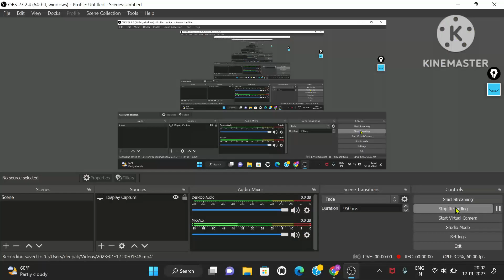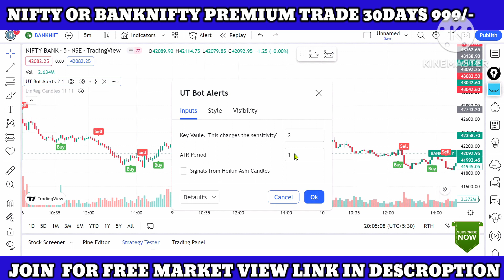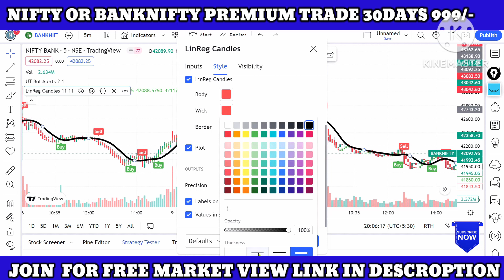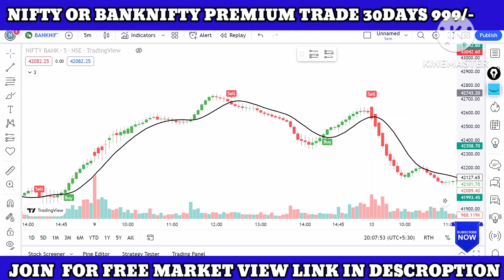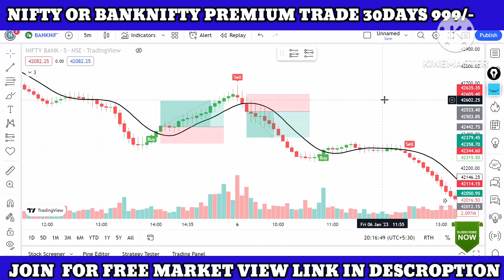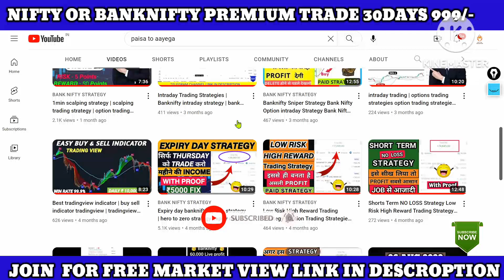Job वाले जरूर देखे | Best Trading View Indicator | paisatoaaayega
intraday trading strategies | best option intraday strategy | no loss strategy

TELEGRAM NAME 👇
PAISA TO AAYEGA

Follow The Link To Open DEMAT Account With UPSTOX In Just 10Mins, Also Get FREE
UPSTOX UCC ID :- 423164

Expiry day banknifty option strategy | hero to zero strategy expiry day | expiryday no loss strategy

banknifty
banknifty option strategy
nifty prediction
nifty50 prediction
banknifty best strategy
options trading strategies robinhood
nifty se paisa kaise baneye
banknifty se kaise paise baneye
banknifty prediction
share market for tomorrow
banknifty Sniper Strategy
bank nifty strategy no loss
bank nifty strategy for tomorrow
bank nifty strategy booming bulls
bank nifty strategy intraday
option trading strategies in bank nifty intraday

option tradings strategies in banknifty, intraday
vwap indicator settings tradingview,
vwap indicator settings for day trading,
vwap indicator settings in zerodha,
zero to hero strategy,nifty zero to hero strategy,live trading